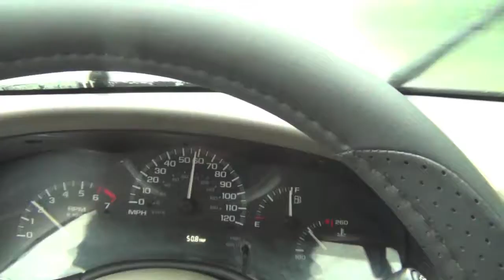Last Day of My Cross Country Journey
Day 6 of my cross country journey. this time i just travel through FL and get to my new home where i get to meet a new puppy to love on.
after all that driving i am finally home!